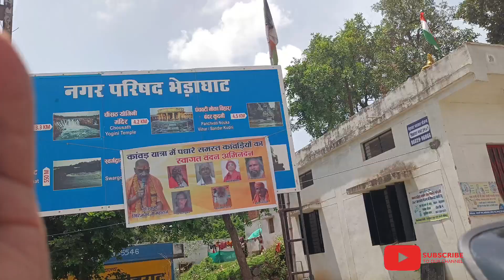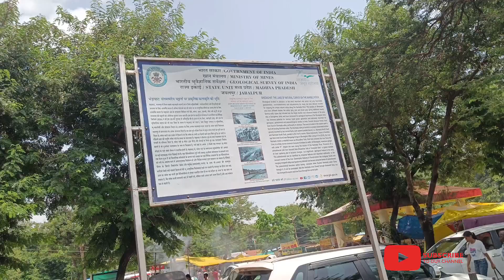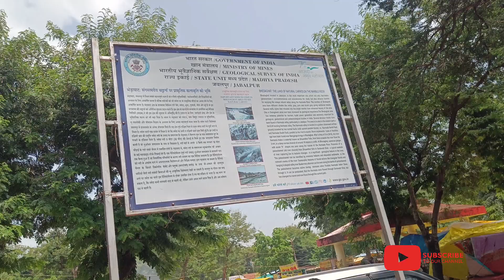Best Places to Visit In Jabalpur, Dhuadhar Waterfalls Bhedaghat And Badgi Dam. Unexplored Places..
🌄 Explore the hidden treasures of Jabalpur in our latest video! Join us on a captivating journey to discover the best places to visit, including the spectacular Dhuadhar Waterfalls, the enchanting Bhedaghat, and the serene Badgi Dam.

🌊 **Dhuadhar Waterfalls in Bhedaghat:** Witness the awe-inspiring Dhuadhar Waterfalls, nestled within the enchanting Bhedaghat. The milky-white cascades create an ethereal mist, casting a spell of natural beauty that you won't want to miss.

🚣‍♀️ **Bhedaghat:** Cruise along the Narmada River in Bhedaghat, where the towering marble rocks create a mesmerizing landscape. Discover the magical interplay of light and shadow on these marble formations.

🌅 **Badgi Dam:** Escape the hustle and bustle of the city and find tranquility at the Badgi Dam. The serene waters and lush surroundings make it a hidden gem waiting to be explored.

Don't miss this opportunity to uncover the unexplored wonders of Jabalpur with us. Let's embark on this adventure together and make memories that last a lifetime! 📸